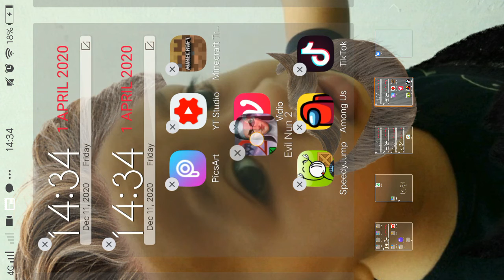kelar juga Evil nun2 end Ada rod icecream